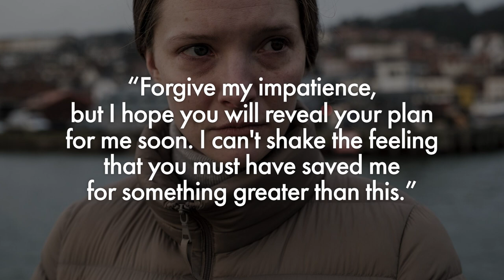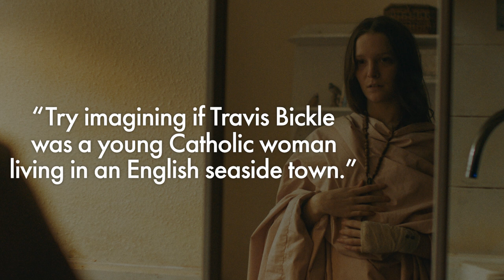SAINT MAUD: The Horror of Loneliness | Movie Review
All hail A24 psychological horror! I hope you enjoyed this review of “Saint Maud”, and found my discussion about its themes interesting. Let me know what you thought of the film in the comments below!